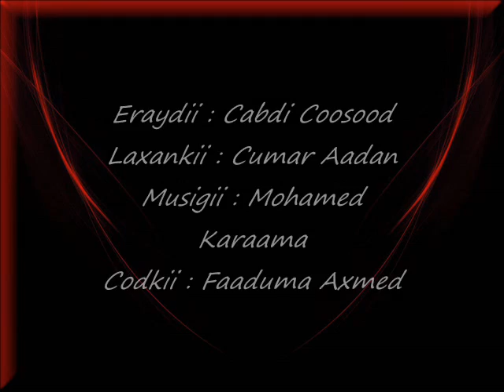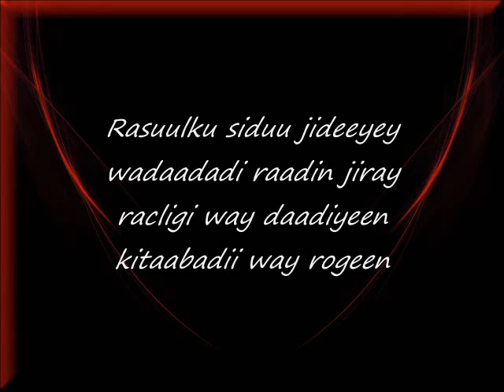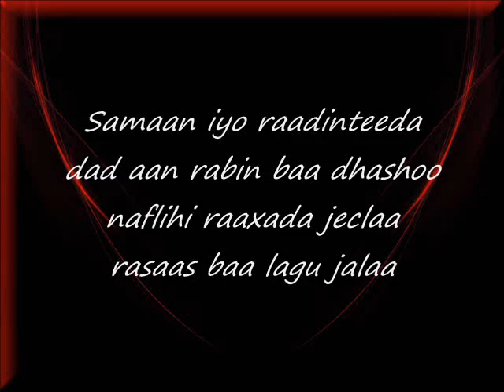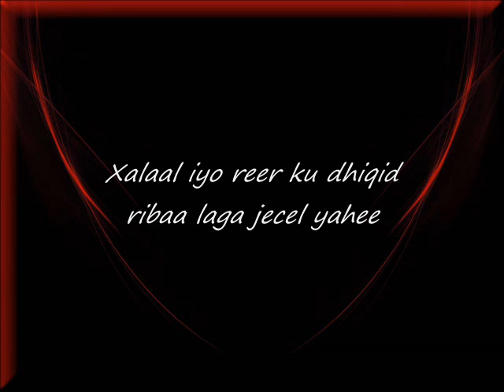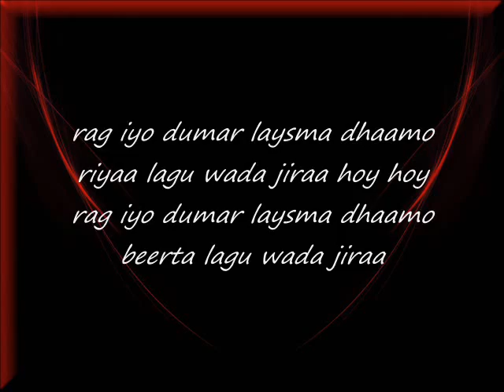Somali Lyrics Song - Heestii : Rag Iyo Dumar - Codkii Faaduma Axmed